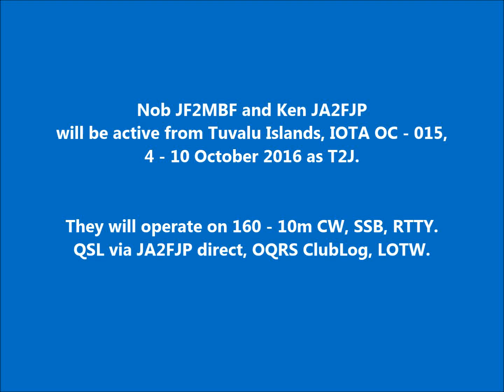T2J Tuvalu. From dxnews.com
Nob JF2MBF and Ken JA2FJP will be active from Tuvalu Islands, IOTA OC - 015, 4 - 10 October 2016 as T2J.